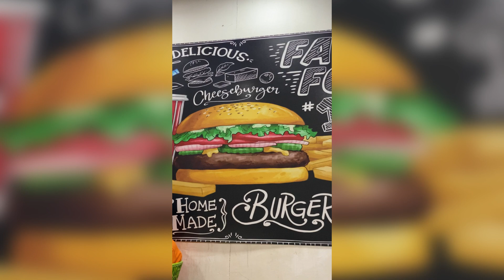Moh first time in theatre 🎭 in movie 🎥 omg memories with omg moments 😱🤩😀😀